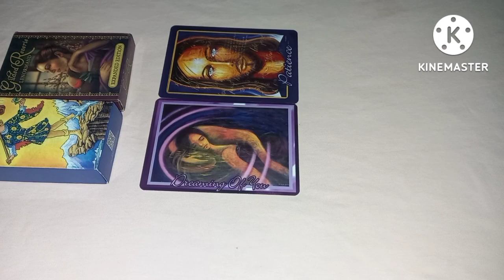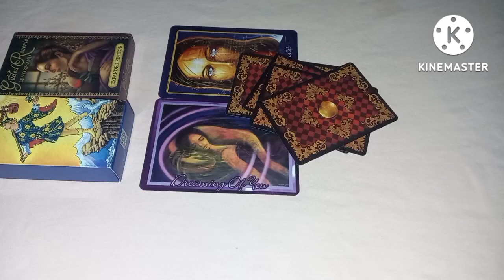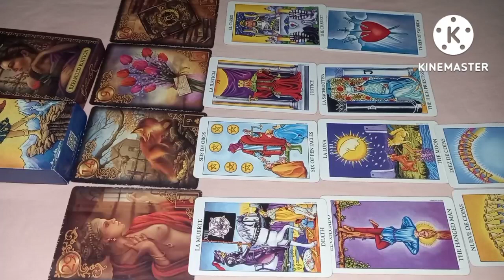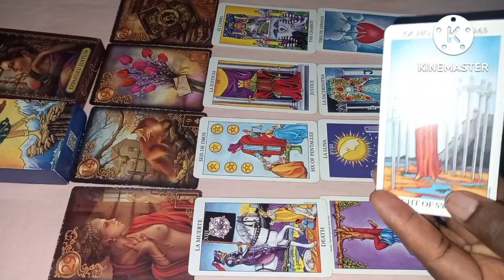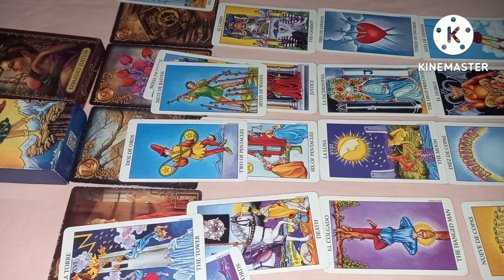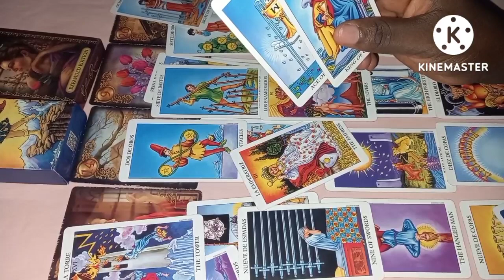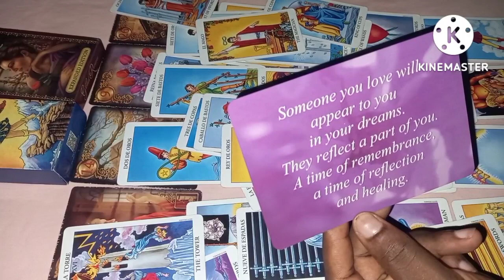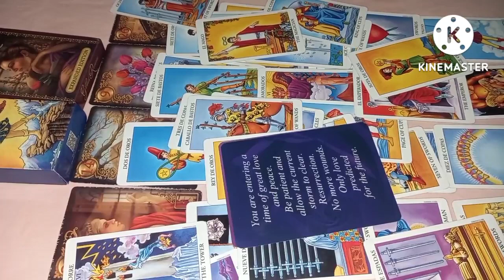Leo Love Reading July3-12-2022 Be Patient The Best Is Yet To Come 💕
Tarot Love Reading Reading For The Zodiac Sign Of Leo For The Month Of July2022.

INFORMATION ON PERSONAL READING

1QUESTION READING - 30 USD
2 QUESTIONS READING - 45 USD
3QUESTIONS READING -50 USD

PAYMENT METHOD :  Moneygram, Ria, or worldremit

1. screenshot of payment receipt along with MTCN number
2.your question
3.names involve
4.date of births (optional)
5.Brief background story about the situation

 After Payment.